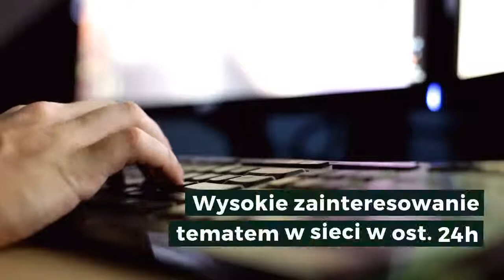Braun Gdańsk wybory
Braun Gdańsk wybory - zasięg 3,5 MLN / 18 K wzmianek. Wysokie zainteresowanie w sieci.

Chcesz wiedzieć co jest trendy w politycznych social media?
Co wywołuje największe emocje wyborców?